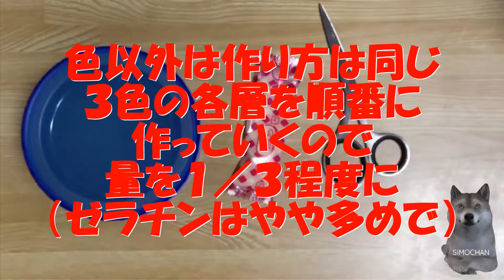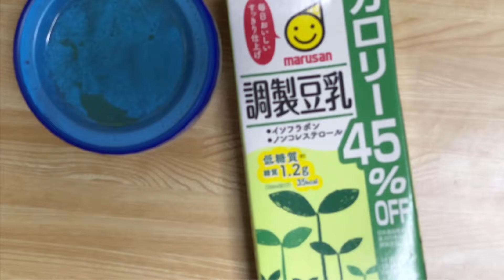しもちゃんの卓上クッキング その３ でぶのだいえっと（） ぷりんっぽい何かｗ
卓上クッキングシリーズその３。
ぷりんっぽい何かを作ります。
でぶって、食べないという選択肢はなく、また、飲み物で我慢することができないんですよねｗ。
カレーは飲み物っていうけどｗ、固形物が必要なんですね。
で、固形物でカロリーを抑えられて血糖値があがらないものはないの？というわがままを言うわけですが、お腹を満たせれば味は不味くなきゃいいという割り切りがあれば意外と代用品的なものがみつかるものですｗ。
今回は、そういう方向性の料理？です。

★twitterやブログの方もフォローいただけるとさらにうれしいです。